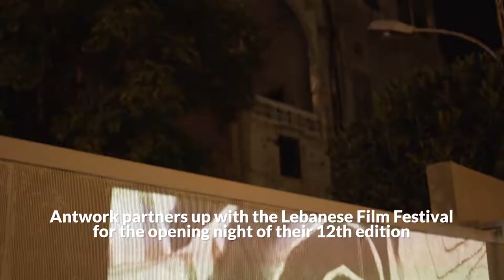Lebanese Film Festival 2018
antwork partnered up with The Lebanese Film Festival for the opening night of their 12th edition! The event took place in our magical antwork garden, while showcasing the best of Lebanese cinema and talent.